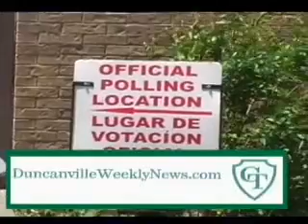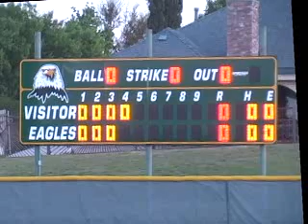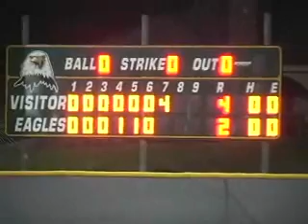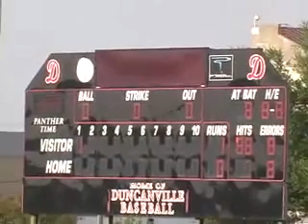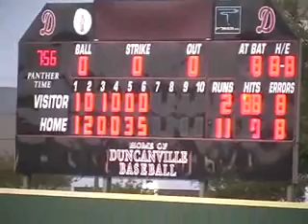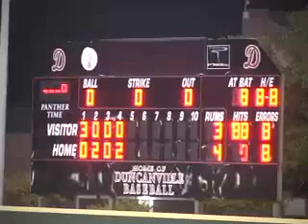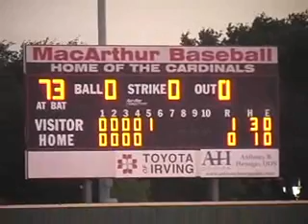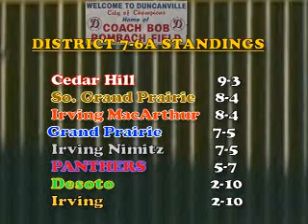DWN Show 799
Show for late April/Early May, 2018.  Panther Dugout, Candidates' Forums and ERS BQT bits.